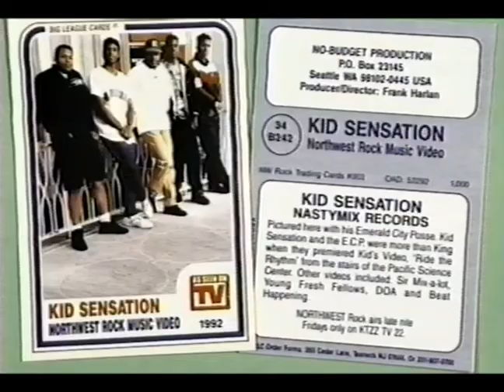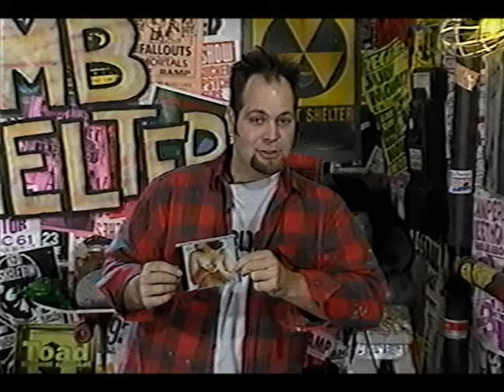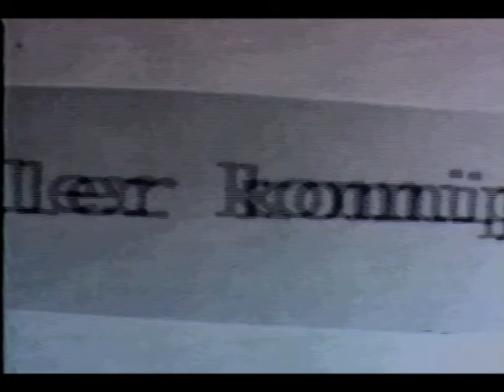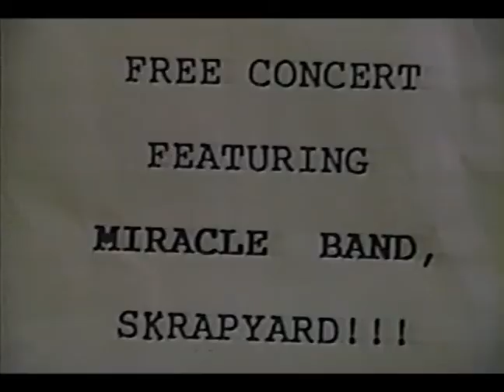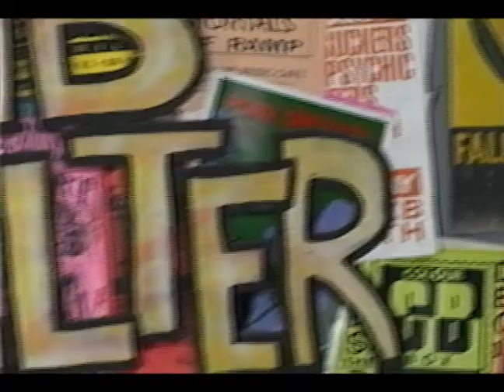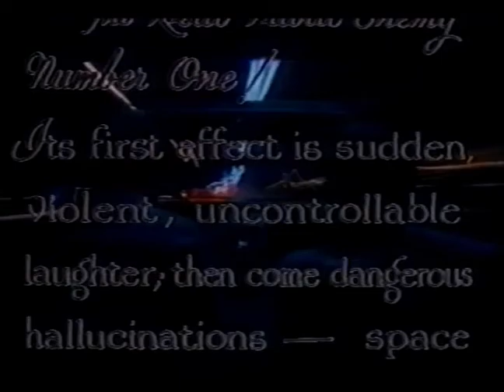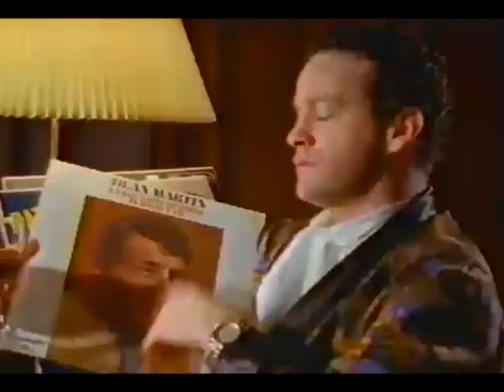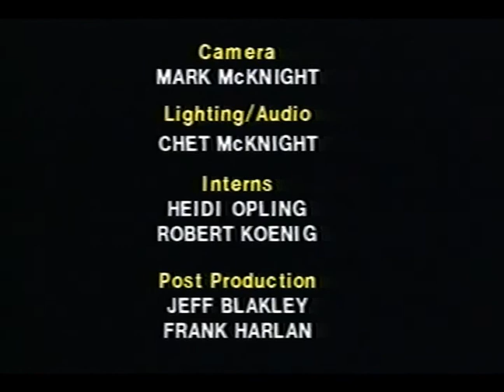Bombshelter Videos C20 1992 KTZZ TV Seattle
THIS EPISODE: My Sister's Machine, Skrapyard, Radioactive Goldfish, Follow For Now, And Only Shallows. Premiered 1992

NOTE: In order to Un-Block this episode in USA and Canada, Only Shallow's "My Bloody Valentine" was Trimmed out of this episode because the label would not give us permission to continue to include that video in the series.

BOMBSHELTER VIDEOS MERCH - T-shirts, Hoodies, Skate Decks and Stickers to slap on your deck or laptop available at LastDoorOnTheLeft.com
Bill's Virtual Streetwear Store

HISTORICAL FACTOIDS for People in-the-know:
BOMBSHELTER VIDEOS producer, Frank Harlan originally began producing and developing his television series in September of 1984 on an independent UHF Music Television Station in Anchorage, Alaska. Harlan was publishing WARNING Fanzine at the time and had relationships with dozens of indie labels. After getting the gig a a video jock, he began producing a couple special blocks of video programming, BOMBSHELTER VIDEOS started as a video fanzine and evolved into a TV series. Harlan relocated to Seattle in 1987 in an attempt to put his underground music program on a broadcast TV station. After being turned away for being weird, too radical and oof-the-wall, he went to Plan B and purchased a late night Infomercial slot on a local TV Station, over time he was  generating 40,000 views weekly viewers in WA ID and Vancouver BC. Harlan continued seeking out videos produced by independent labels and alternative rock bands and offering them airtime on broadcast television.

REMEMBER: This TV series was produced and aired Pre-Internet, before flip phones and laptops or social media. BOMBSHELTER VIDEOS made producer Frank Harlan one of the original alternative rock "Influencers" of the time.

BOMBSHELTER VIDEOS offered airtime on television to anyone who had a broadcast quality video, that got a lot of independent film makers and others who had access to professional videos equipment to make videos for their favorite bands. BOMBSHELTER VIDEOS was the first to air every Sub Pop videos produced through 1993. And Video Producers with budgets of $0 to a few thousand dollars, and bands from the nobodies to the somebodies knew, if you had a video you had a home at Bill Bored's BOMBSHELTER VIDEOS. 94 episodes of BOMBSHELTER VIDEOS and several 1-Hour Special Editions featuring bands and musicians from the Pacific Northwest (some that got famous) were produced in Seattle from 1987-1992.

A 2022 Special Thanks to
John Cline at Video Chef Productions